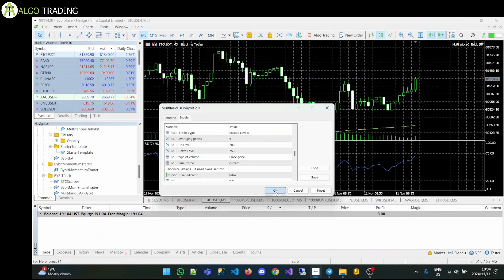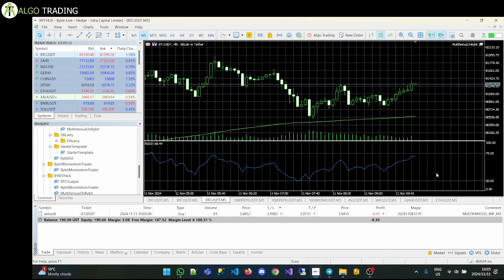The Best Bitcoin Trading Strategies (BYBIT MT5 Trading Bots)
Are you tired of manually trading Bitcoin and want to automate your trading strategies? Look no further! In this video, we'll explore the best Bitcoin trading strategies using BYBIT MT5 trading bots. We'll dive into the world of Expert Advisors and Algotrading, and show you how to maximize your profits with algorithmic trading. Whether you're a seasoned trader or just starting out, this video will give you the tools you need to take your trading to the next level. Learn how to create and implement your own trading bots, and discover the power of forex robots. By the end of this video, you'll be well on your way to becoming a master of bybit trading and automating your way to success.

00:00 Intro
01:20 MACD Crossover strategy
03:40 MA Crossover strategy
05:30 RSI Mean Reversion strategy